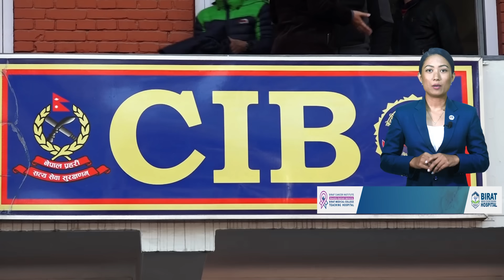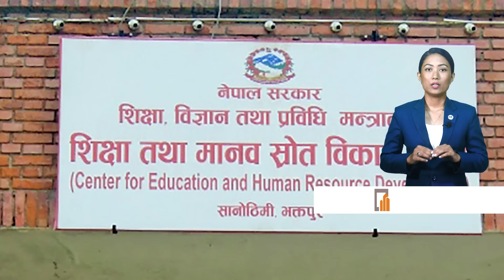Top 15 Afternoon News ||24-August-2023|| Nepal Times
Produced By: Nepal Times Media Private Limited
News Edited By: Harihar Nepal
Presented By: Rashmita Udash
Video Edited By : Nepal Times